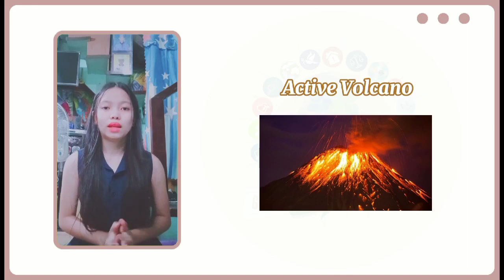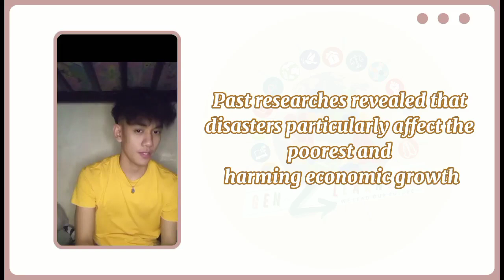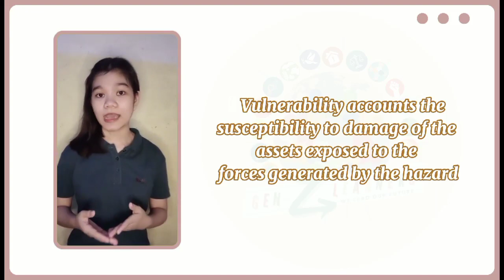Disaster Risk | What is Disaster Risk? | Disaster Risk And Management Group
Heads up, Gen Z Learners! It's the first episode of our InfoVideo. Our topic for today's video is Disaster Risk. Watch to learn more about disasters!